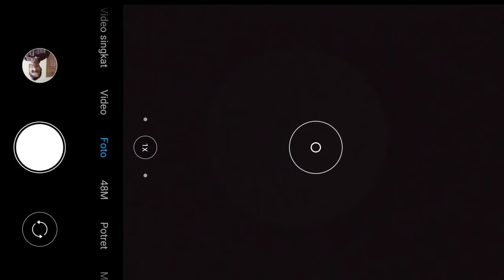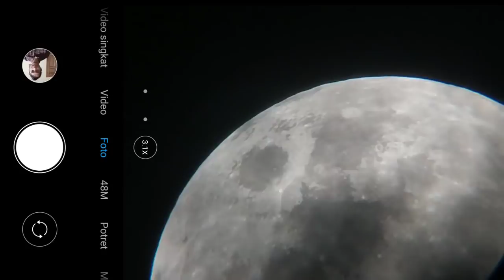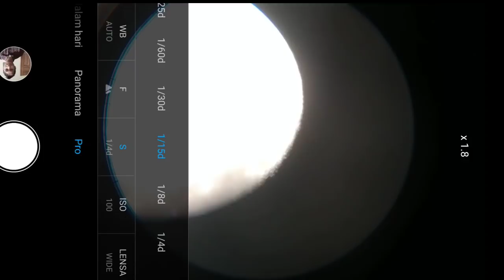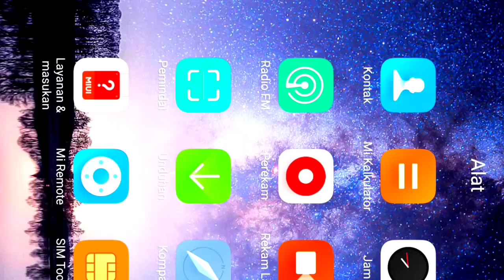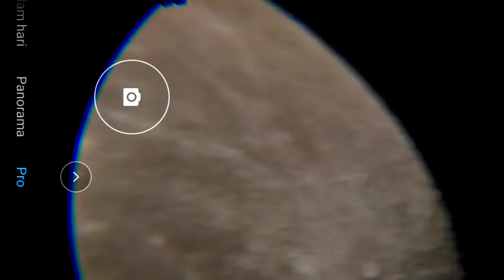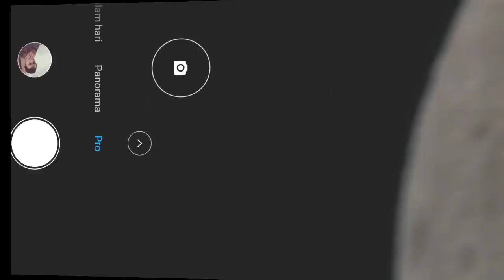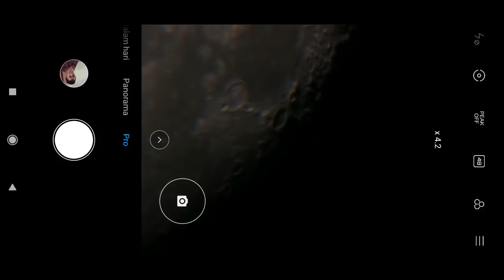Cantiknya Bulan dan Mars di malam Maulid nabi Muhammad SAW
Maulid Nabi Muhammad Shalallahu alaihi wasallam kali ini begitu indah karena bulan yang ada dilangit tampak terang sinarnya, disamping kiri bulan ada Mars
Pengamatan bulan dan planet mars membuat suasana maulid Nabi kali ini menjadi seru
Jangan lupa baca sholawat nabi